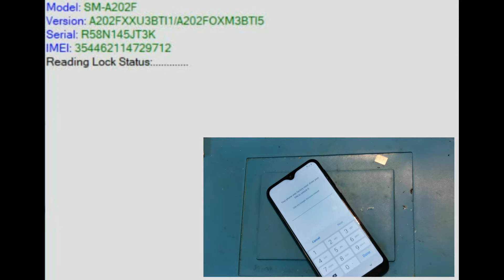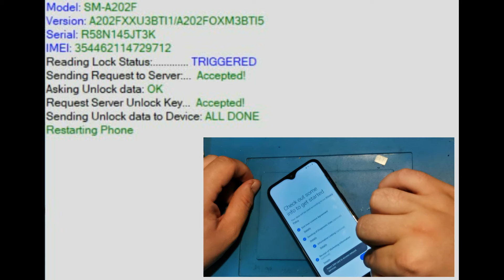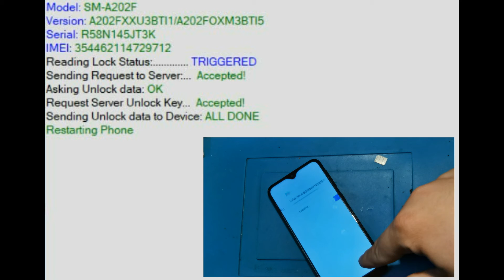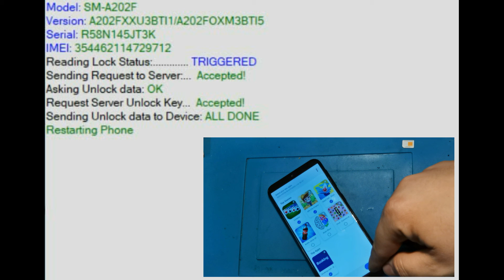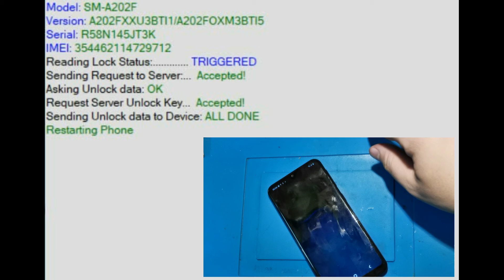FRP Samsung A20e remove google acount a202f